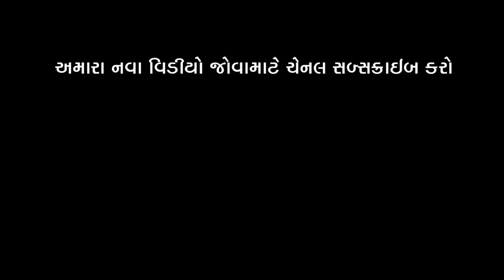ટોલ નાકુ ઠેકાડ્યું | Toll Naku Thekadyu | New Full HD Deshi Gujarati Comedy Video Valam Studio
Actor :
Bhautik Vyas
Alpesh (Dhingo)
Gopal Makvana

Editing : Paresh Vyas (Valambhai)
Story : Paresh Vyas (Valambhai)
Director : Paresh Vyas (Valambhai)
Shuttling : Chetan Mahera
Producer : Valam Studio